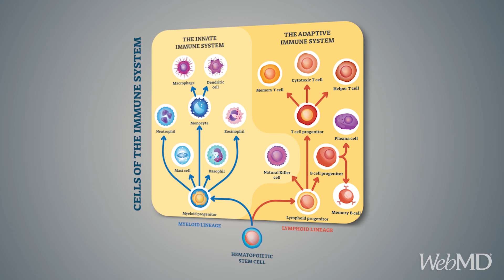Interferon Beta Inhalation Shows Promise in Treating COVID-19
WebMD's Chief Medical Officer, John Whyte, MD, speaks with Stephen Holgate, MD, Medical Research Council Clinical Professor of Immunopharmacology at the University of Southampton, UK, about encouraging trial results of inhaled interferon beta for the treatment of COVID-19.